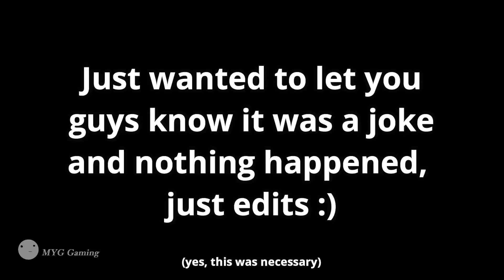THIS CUBE RUINED MY FAVORITE PLACE IN FORTNITE!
Fortnite: Battle Royale - When I wished for Loot Lake to get some attention, I DIDN'T MEAN A WHOLE SEASON DEDICATED TO IT!

It helps me grow and is very much appreciated!